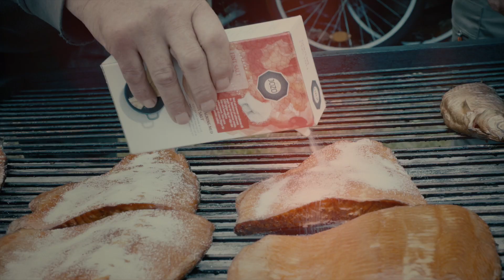Skärgårdsliv (trailer)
En svensk idyll vi måste bevara! Dialekten i Västrum